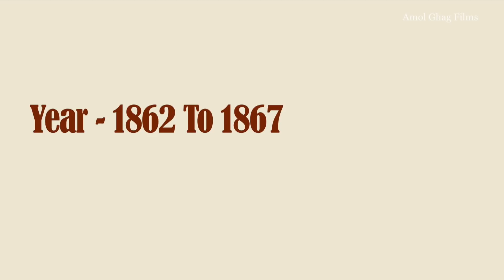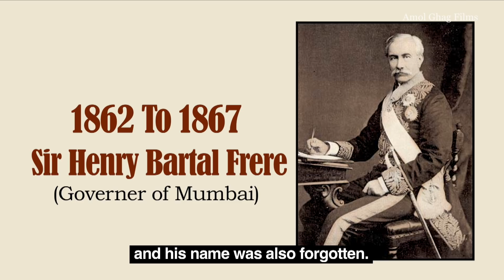Flora Fountain / Flora Fountain documentary by Amol Ghag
Nikon Digital Camera Z 5 Kit with NIKKOR Z 24-50mm f/4-6.3 Lens - Black
why was Flora Fountain built
Who built Flora Fountain where is it located
what is the name of flora fountain
What is the other name of Flora Fountain
Which is the crown of Flora Mountain
Roman Godess
When was the fountain invented
What is the oldest fountain in the world

Mumbai cha piccadilly ( Mumbai famous place Flora Fountain call in old days Mumbai cha Piccadilly Britishers make this flora fountain sculpture in memory of London Piccadilly circus,  Flora  means Goddess of flowers. this is the story of Mumbai Flora Fountain Sculpture .

Edit/Dlsr Cinematography / Direct By : - Amol Ghag
Voice Over - Sanket Mhatre ,  Subtitle : - Shravanee Ghag
Written by - Bharat Kumar Raut, Title Graphics - Ashish Iswalkar,

hi friends this is Amol  Ghag
my all videos about informative documentary films about mumbai & forts of sahyadri
Making Documentary Films,Corporate Films, adfilms, Behind The Scene